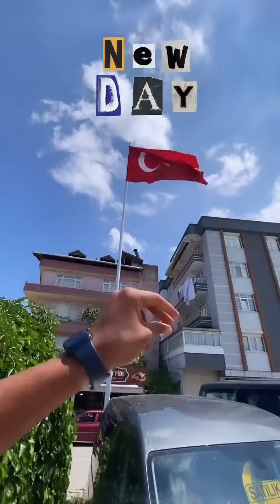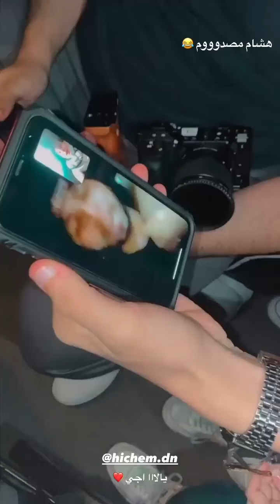اول يوم لرضا الوهابي في تركيا